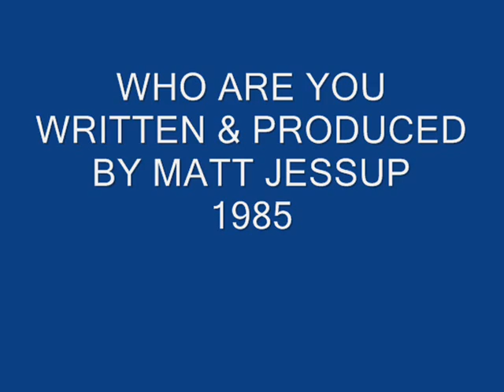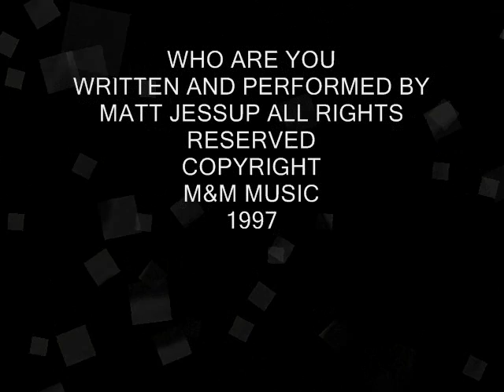MATT JESSUP ORIGINAL TRACK WHO ARE YOU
RECORDED ON A FOSTEX X 15 FOUR TRACK CASETTE, USING A JUPITER 6 AND A DR SOMETHING DRUM BOX, A TRUE LYRIC ABOUT A GIRL WHO STOOD AT THE SHOP WINDOW FOR DAYS LOOKING AT ME, THE DAY I DECIDED TO MAKE A MOVE SHE DISSAPEARED, NEVER SAW HER AGAIN.